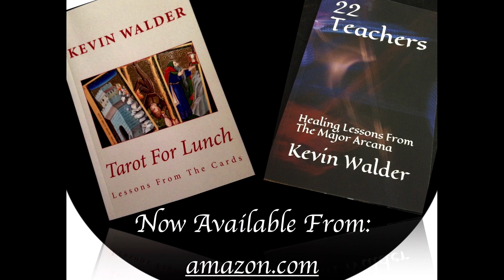Welcome Back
After a lengthy hiatus The Oracle's Scroll is back with new content and a fresh look at spirituality.

As promised earlier we will begin to take s look st my new personal use Tarot deck. This deck eliminates some of the archaic ideology of the traditional cards and allows for more intuitive responses. This is a very personal look at the Walder Tarot.